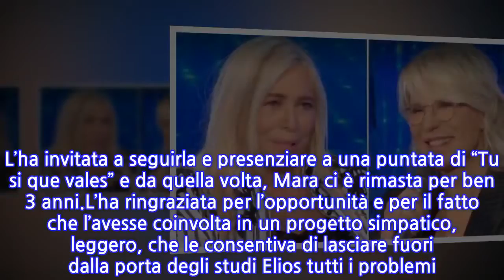Mara Venier e la lettera alla De Filippi: "Maria, tu sei il meglio"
INFORMATION
• Source: news